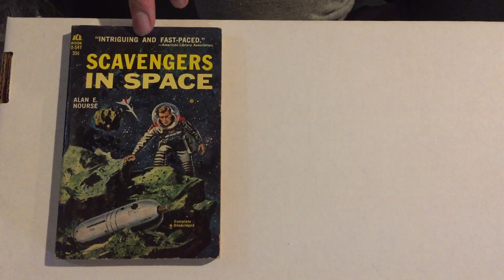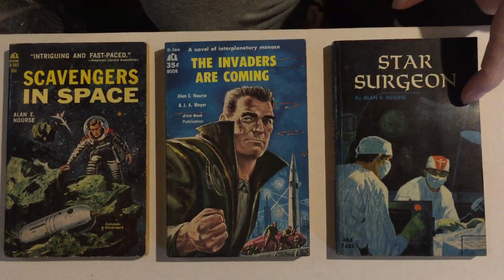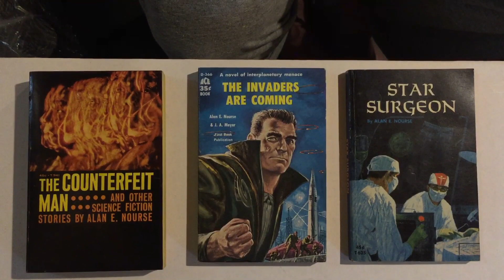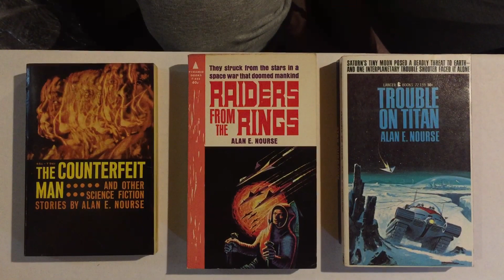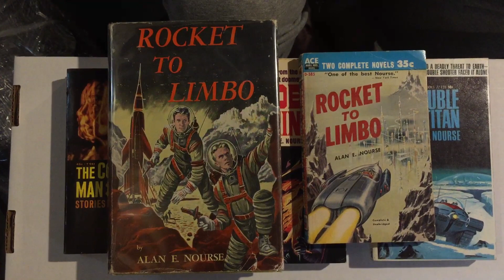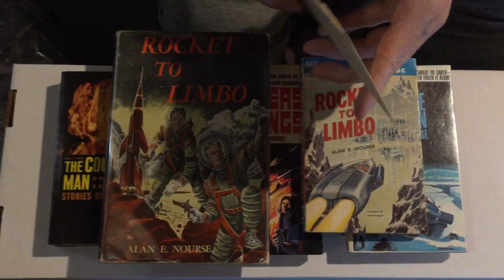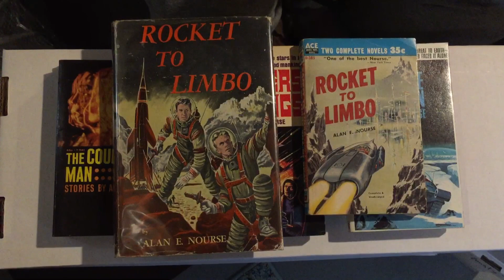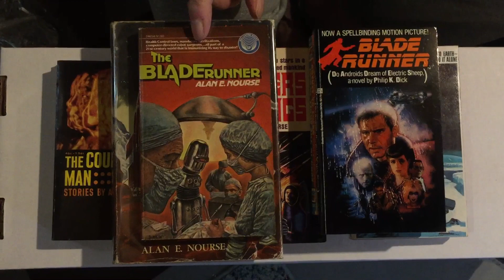Vintage Science Fiction Books of Allan E. Nourse Episode #73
Gary Lovisi & Paperback Parade takes a look at the work of Science Fiction Author Allan E. Nourse. Please note that Gary meant to say that James M Harper was a “friend” of Mr. Nourse, and miss spoke when he said he was a “fan”. You can visit Gary on Facebook or on our